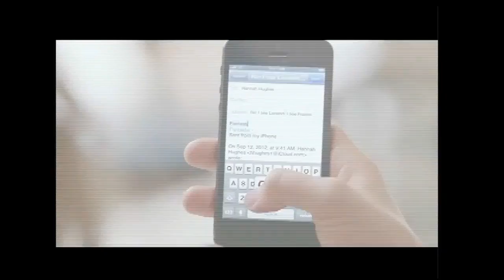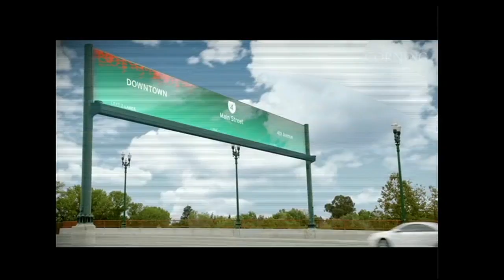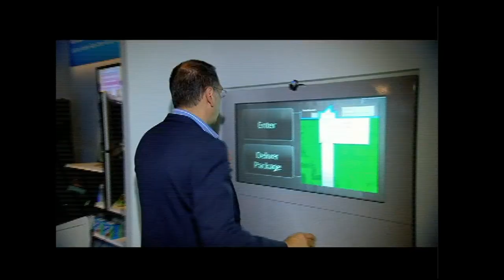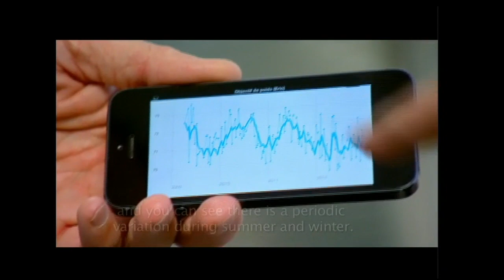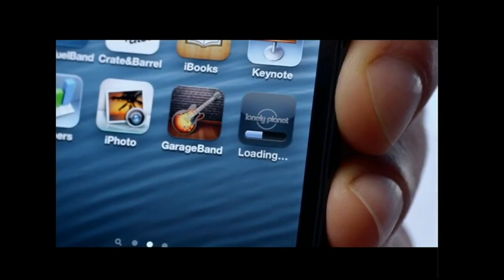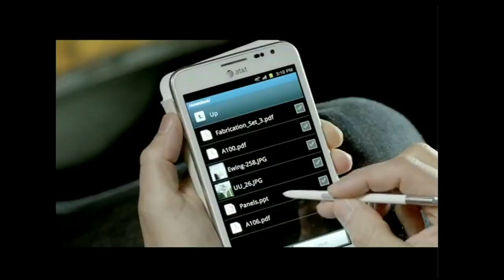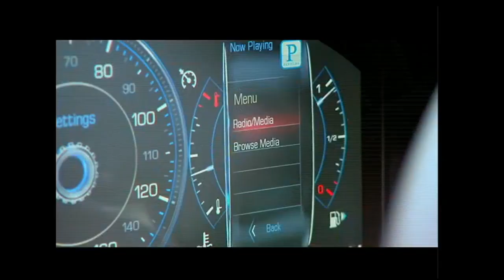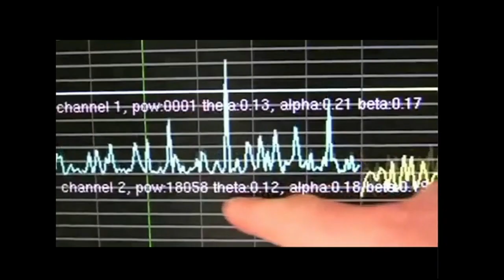CNET's Next Big Thing: Are we all too connected?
At CES 2013 in Las Vegas, tech industry stars discuss the benefits -- and pitfalls -- of an increasingly connected world.